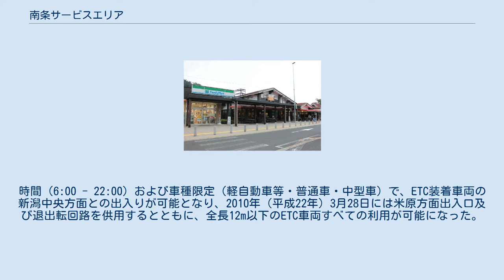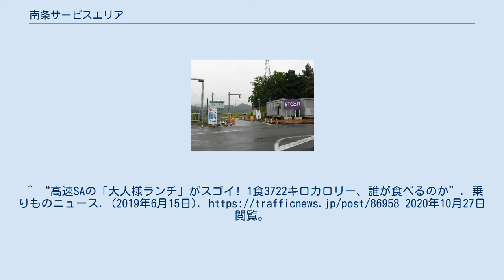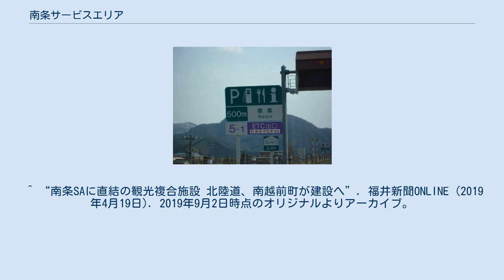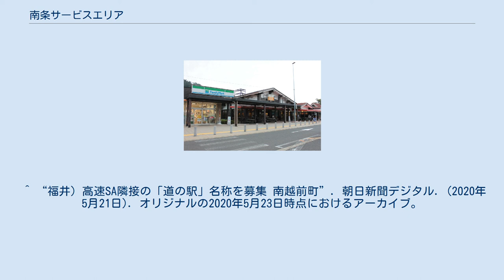南条サービスエリア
日本のサービスエリア・パーキングエリア_な
下り線 南条スマートIC（上り線出口。SA側から2008年10月撮影） 南条SA 標識 （2010年3月撮影） 南条サービスエリア（なんじょうサービスエリア）は、福井県南条郡南越前町牧谷ならびに同町上野にある北陸自動車道のサービスエリアである。
南条スマートインターチェンジを併設する。
 冬季のチェーン規制の際には、米原方面に向かう全車両が当SA内に誘導され、チェーンあるいはスタッドレスタイヤの装着の有無をチェックされる。
 上り線側エリアが2014年7月17日 午前9時にグランドオープンした。
 2005年（平成17年）12月17日から社会実験が行われた 結果、2009年（平成21年）4月1日に南条スマートインターチェンジとして恒久化している。
時間（6:00 - 22:00）および車種限定（軽自動車等・普通車・中型車）で、ETC装着車両の新潟中央方面との出入りが可能となり、2010年（平成22年）3月28日には米原方面出入口及び退出転回路を供用するとともに、全長12m以下のETC車両すべての利用が可能になった。
国道365号南条駅入口交差点から、福井県道203号池田南条線と町道を経由するアクセス道路がある。
 スマートICとサービスエリアの施設は同時に利用できない構造で、ランプウェイはそのまま本線に接続している。
 2018年（平成30年）3月28日より利用可能時間帯が24時間に拡大された。
 南越前町は2019年、南条サービスエリア上り線に隣接する北側に「地域振興施設」の整備を発表した。
同町では、この施設と公園を一体で整備し、道の駅としての整備を進めている。
名称は公募で選ばれ、「道の駅南えちぜん山海里」（みちのえき みなみえちぜんさんかいり）として2021年10月8日のオープンを予定している。
 ^ a b “スマートインターチェンジ開通箇所 (PDF)”. 国土交通省道路局 (2020年10月23日). 2021年1月23日閲覧。
 ^ “令和元年坂井市統計年報 交通・通信 (PDF)”. 坂井市情報企画課. 2020年10月27日時点のオリジナルよりアーカイブ。
2021年5月9日閲覧。
 ^ “平成30年 福井県統計年鑑 交通・通信 (PDF)”. 福井県地域戦略部統計情報課 (2019年3月28日). 2021年1月23日閲覧。
 ^ 北陸自動車道 南条サービスエリア（上り線）7月17日（木）グランドオープン 中日本高速道路・中日本エクシス　2014年7月11日付 ^ a b “「次の給油所」160キロ先!? 高速道路、全線開通思わぬ余波…”. 神戸新聞NEXT (2015年6月23日). 2021年1月12日時点のオリジナルよりアーカイブ。
2021年1月24日閲覧。
 ^ a b c d e f g “『六ツ星観光プロジェクト～第2回NEXCO中日本金沢支社商談会～』の開催について (PDF)”. 北國銀行 (2018年11月12日). 2020年5月18日時点のオリジナルよりアーカイブ。
2021年3月2日閲覧。
 ^ “坂井市にスターバックスが初出店へ 福井県内8店舗目、9月オープン予定”. 福井新聞ONLINE. (2019年6月6日). オリジナルの2019年6月8日時点におけるアーカイブ。
2020年10月27日閲覧。
^ “高速SAの「大人様ランチ」がスゴイ! 1食3722キロカロリー、誰が食べるのか”. 乗りものニュース. (2019年6月15日). 2020年10月27日閲覧。
^ “3722kcalの「大人様ランチ」 揚げ物全部乗せ、南条SAの名物が話題に”. withnews. (2019年6月19日). 2020年10月27日閲覧。
 ^ “スマートインターチェンジの社会実験 ～社会実験から本格導入へ～ (pdf)”. 一般財団法人 道路新産業開発機構 (20...